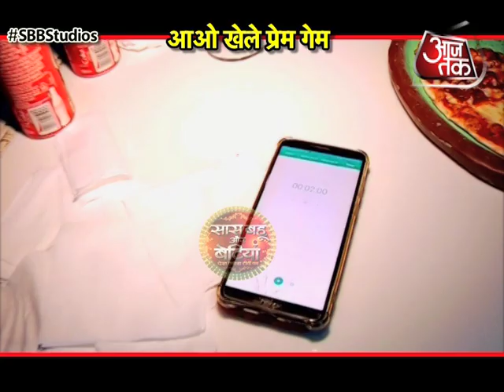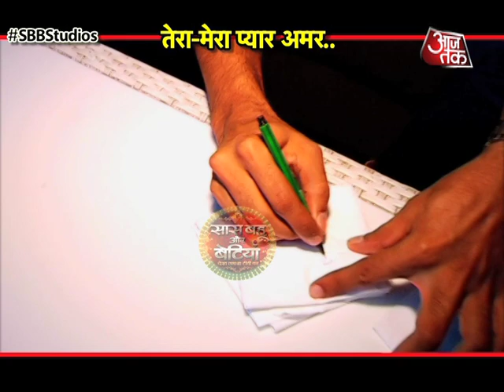Valentines Special: ROMANTIC DINNER DAY OUT With Pooja Banerjee With Husband Sandeep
Checkout this romantic dinner day out with Pooja Banerjee (Nivedita Basu of Kasauti Zindagi Kayy ) with husband Sandeep Sejwal in this video..